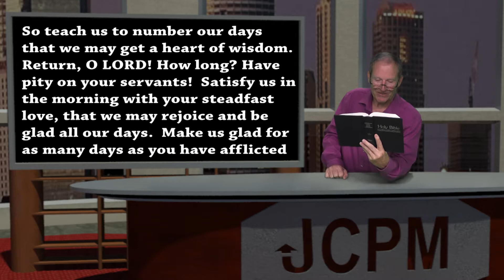Psalm 90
A reading of Psalm 90 with commentary.  Come join me for a closer walk with Jesus.